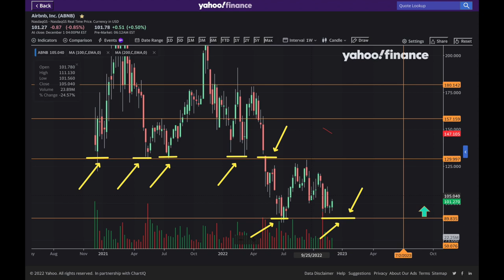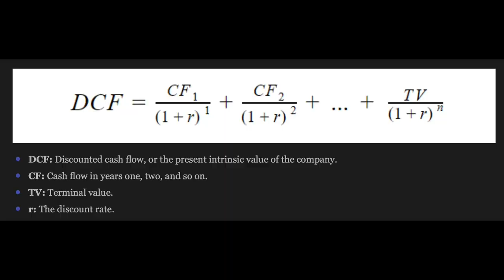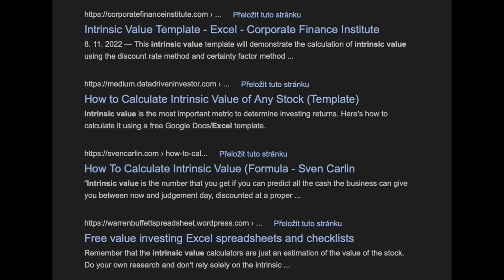PASTI AKCIOVÉHO INVESTOVÁNÍ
POČÍTÁTE FÉROVOU HODNOTU AKCIE SPRÁVNĚ?
NE VŠECHNA FIREMNÍ DATA MUSÍ BÝT REALITA
V ČASE KRIZE MŮŽE HODNOTA AKCIE TRPĚT ROKY
NAUČTE SE KOMBINOVAT FUNDAMENT A GRAF

Toto video má výhradně výukový a informační charakter. Nejedná se o investiční doporučení, ani o finanční poradenství. Investice mohou vést ke ztrátě vašeho kapitálu.